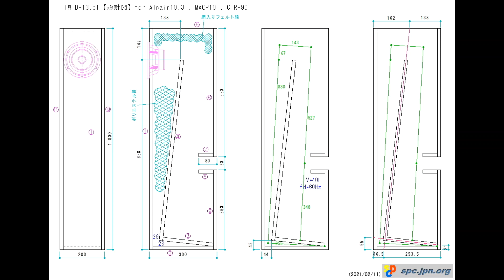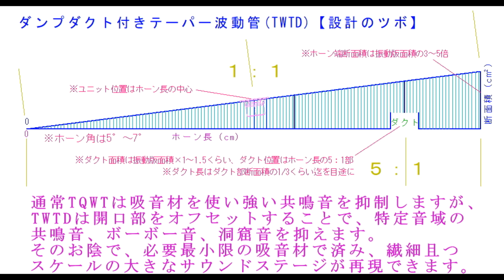共鳴タイプスピーカー(BH,TQWT,ML-TL等)の鬼門に挑戦[2]～高橋三雄(クラリネット)/ダーダネラを聴いてみる♪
[Playback System]
PC（Win10pro,i5-2.6GHz,Memory-8GB,SSD-1TB）
TOPPING E30(DAC)
NuPrime STA-9(A+D-class digital amp)
MarkAudio MAOP10(5" Full-range)+TWTD-13.5T(Tapered Wave Tube with Damp-Duct)

[Recording System]
PC（Win10）
TASCAM 102i（audio interface）
AKG P220(at 2.5 meter away)